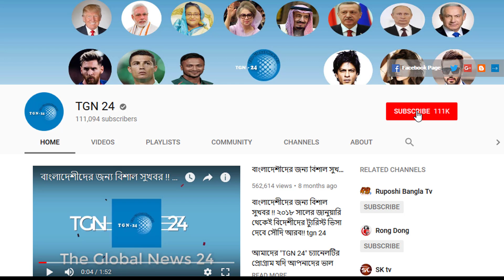সৌদি দুবাই সহ অন্যান্য দেশের আজকের টাকার সঠিক রেট। Today Money Rate 16-02-2021